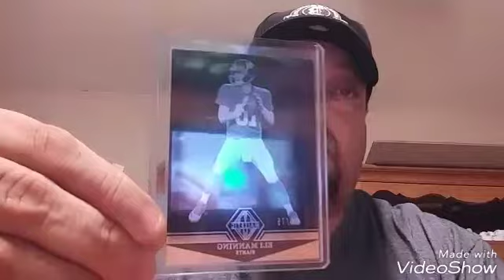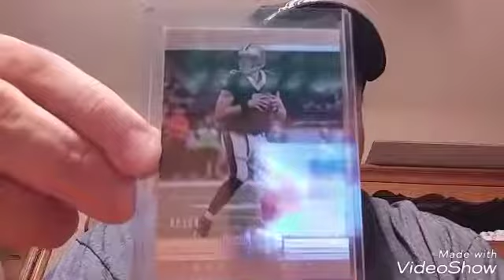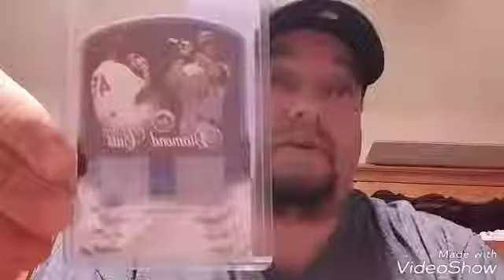Mansfield card show